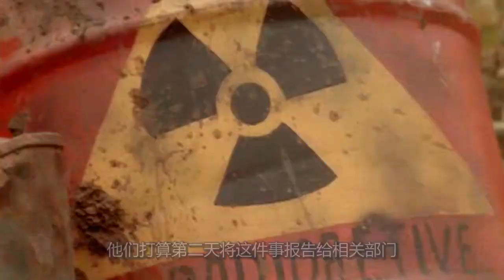池塘里藏着巨鳄，趁人们不注意，悄悄爬上岸来拖走小女孩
电影、影视、恐怖、灾难、剧情